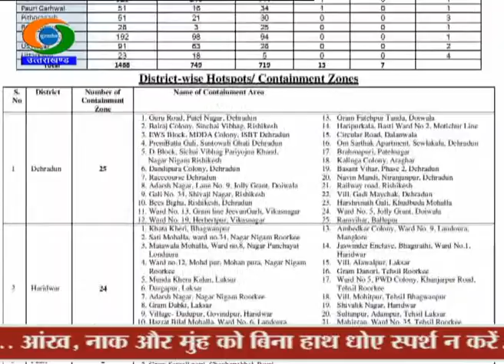COVID 19 UPDATE IN UTTRAKHAND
उत्तराखण्ड में कोरोना संक्रमितों की कुल संख्या 1488  हो गई है। आज समाचार लिखे जाने तक 77 कोरोना संक्रमित मामले सामने आए। जबकि 35 लोग स्वस्थ होने के बाद डिस्चार्ज कर दिए गए। राज्य में अब कुल एक्टिव केस की संख्या 719 है। आज 997 सैंपल्स की रिपोर्ट नेगेटिव आई। कोरोना संक्रमण केस के दोगुने होने की दर अब करीब 16 दिन हो गई है। इस समय 22 हजार 501 लोग फैसेलिटी क्वारंटीन में हैं। आज टिहरी में 43, पिथौरागढ़ में 7, हरिद्वार, नैनीताल, पौड़ी और रुद्रप्रयाग में चार-चार केस सामने आए। जबकि बागेश्वर और देहरादून में 3-3 केस मिले। अल्मोड़ा में एक कोरोना पॉजिटिव मरीज मिला। इस समय प्रदेश में कुल 60 कंटेनमेंट जोन हैं। इनमें कल शाम देहरादून में वार्ड नं. 5, जौलीग्रांट और रामविहार बल्लुपुर शामिल किये गये। वहीं, हरिद्वार में ग्राम टीकमपुर, ग्राम गेन्डीखाता और ग्राम खेदीशिकोहपुर शामिल किये गये हैं।